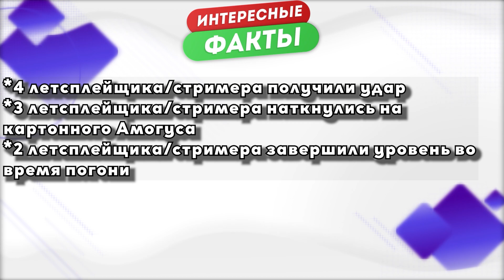Реакция Летсплейщиков на Накаченного Импостера в Buff Impostor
Музыка в видео: Dan Lebowitz - After You,Nathan Moore - Dance of the Fireflies, Among Us Drip Theme Song Original.

Таймкоды:
00:00 - Интро
00:18 - ViteC ► Play
01:02 - AlisanRose
01:39 - ZAKAGAME
02:12 - windy31
02:50 - РОМАН ФЛОКИ
03:37 - Cool GAMES
03:57 - Статистика
04:07 - Интересные Факты
04:24 - Викторина
04:39 - Лучшие моменты
04:43 - Концовка видео